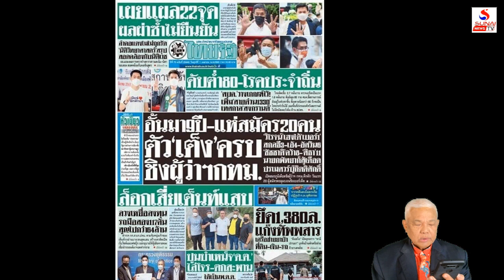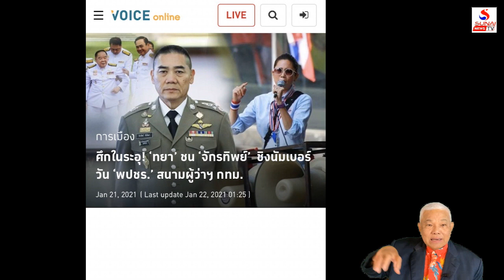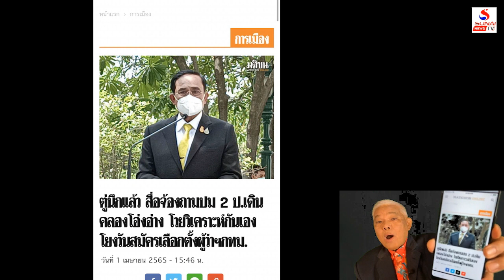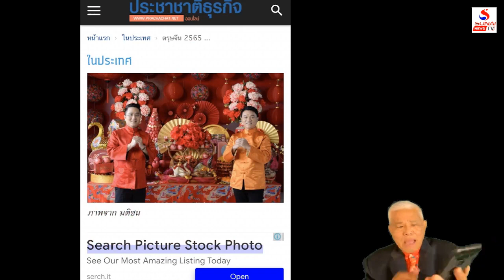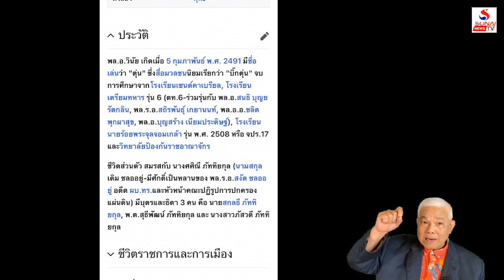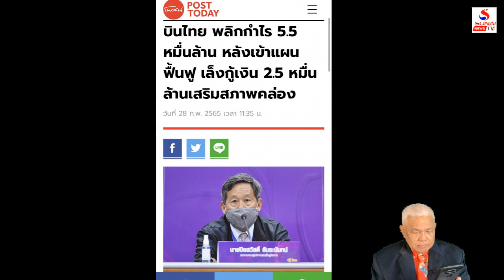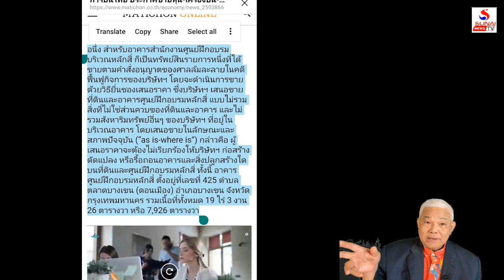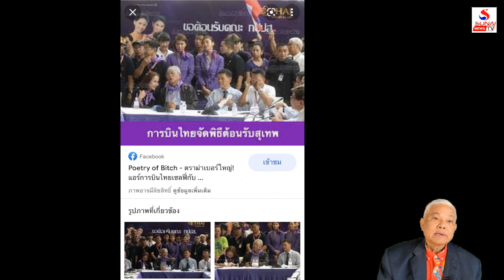ผลผลิตเผด็จการใหญ่จากการบินไทยถึงผู้ว่าฯกทม. / คุยกันวันเสาร์ค่ำ ตอนที่ 1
คุยกันวันเสาร์ค่ำ 2 เมษายน 25653
นิ้วต้องห้าม ถามใจใครไม่โปรด บินไทยลุ้นฟ้าเปิดใหม่แต่ขายหมด